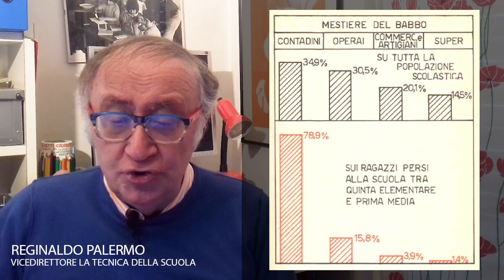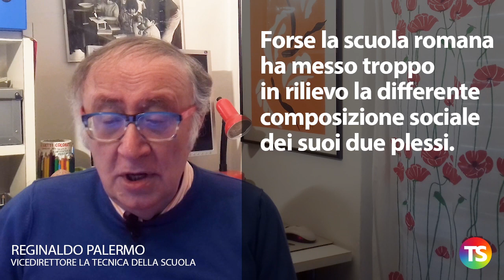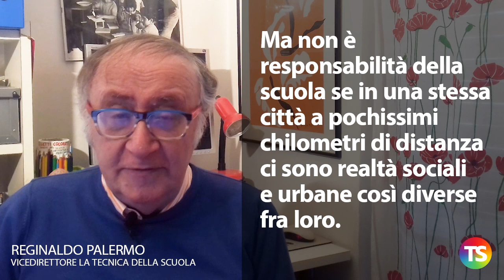La scuola italiana è classista. Ma non da oggi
– Il caso della scuola romana di via Trionfale fa parlare di “scuola di classe”; la colpa sarebbe della legge 107 o delle norme sulla autonomia
– Ma già la “Lettera ad una professoressa” del 1967 descriveva bene la realtà della scuola di classe
– Il 14% dei ragazzi con almeno un genitore laureato esce dalla secondaria di I grado con il massimo dei voti, si scende all’8% se i genitori sono diplomati
– La composizione sociale degli studenti liceali è anche oggi molto diversa
da quella che si riscontra negli istituti tecnici e professionali
– Forse la scuola romana ha messo troppo in rilievo la differente composizione sociale dei suoi due plessi
– Ma non è responsabilità della scuola se in una stessa città a pochissimi chilometri di distanza ci sono realtà sociali e urbane così diverse fra loro
– Rimuovere gli ostacoli di ordine economico e sociale che impediscono il pieno sviluppo della persona umana non è compito della scuola
– Ma deve essere un impegno di tutte le istituzioni della Repubblica, come peraltro recita l’articolo 3 della Costituzione.